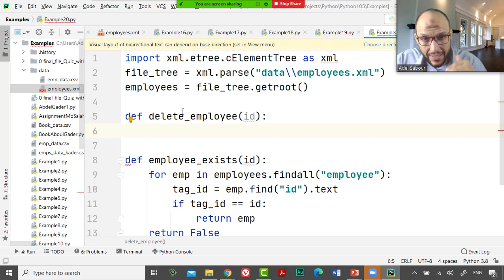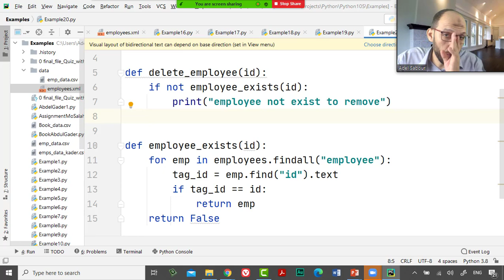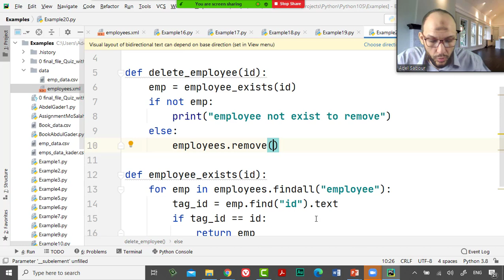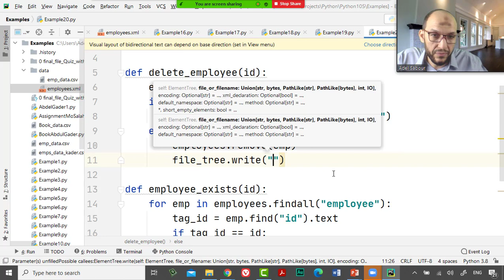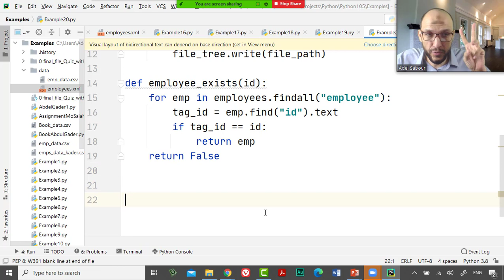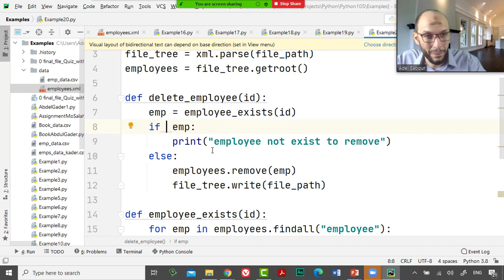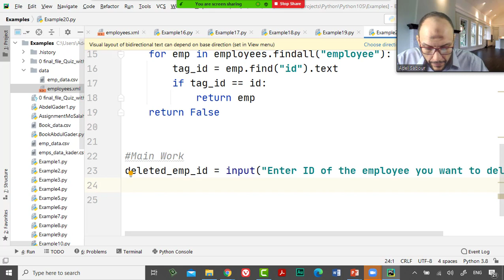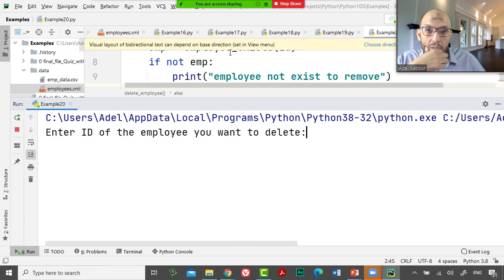37 Python Handling Data Course XML files Create Remove, Delete Function from XML file